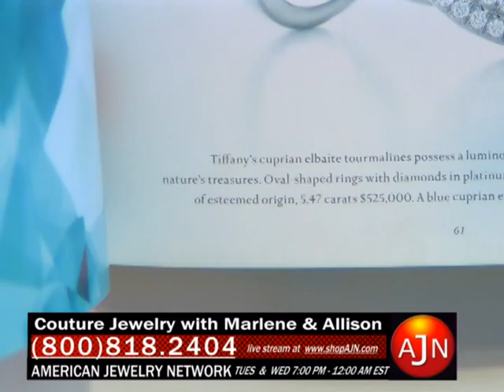AMERICAN JEWELRY NETWORK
GIA CERTIFIED OUTSTANDING PARAIBA RING ON AMERICAN JEWELRY NETWORK (AJN) PRESENTED BY MARLENE PEDERSON.
THIS UNIQUE WORLD CLASS PARAIBA IS SOLD AS SOON AS IT PRESENTED.